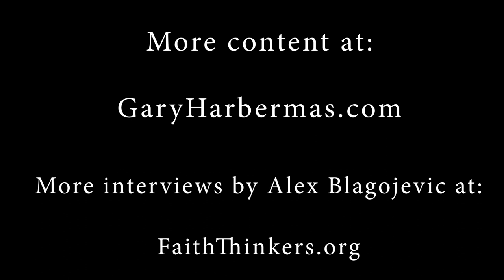Gary Habermas Proves the Resurrection of Jesus (BEST 6 Reasons)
Alex Blagojevic and Welcome to Truth interview Dr. Gary Habermas, the leading scholar on the resurrection of Jesus.
For the best Christian education books of all time,

In this video, Dr. Habermas, who has written over 40 books, gives his famous "minimal facts" argument to prove the evidence for the resurrection.

My (Jük) Christian evidence journey began at the age of 33.  I was an A/C technician/ Musical artist (check my rap music and worship music here):

I first got into Apologetics watching Ravi Zacharias videos (before the drama), and that put me on to Nabeel Qureshi.  I read Nabeel's book which talked about David Wood.  I got to meet him as well as Sam Shamoun in 2019.  My mentor (Joe Mulvihill) told me to read books like "I Don't Have Enough Faith To Be An Atheist" by Frank Turek, Tactics by Greg Koukl, and Jesus resurrection books by Gary Habermas and Mike Licona.  I read philosophy books by C.S. Lewis, and science books by Michael Behe and Stephen Meyer, as well as others at the Discovery Institute.  I discovered William Lane Craig from Reasonable Faith and Hugh Ross from Reasons to Believe.  Since then, I have read many books, ranging from Dinesh D'Souza to J Warner Wallace, who wrote Cold Case Christianity.  Of course, I read Case for Christ by Lee Strobel back in college , but I didn't care as much about apologetics until just a few years ago (2017).  Today, I enjoy other apologetics channels like "Whaddo You Meme??" and the channel by Mike Winger.

Dr. Habermas has been studying and defending the resurrection of Jesus and empty tomb, both in formal debate and through scholarship, for over 40 years.

His minimal facts argument (including the empty tomb) uses facts that all scholars, including atheists, agree on, in order to prove the resurrection of Jesus Christ to be true.

For more Gary Habermas content, go to his website at:
GaryHabermas.com.

For more Alex Blagojevic interviews, check out FaithThinkers.org.

To hear Jük rap the Bible in the First Ever CHV (Christian Hip-Hop Version) Music Bible:

OTHER EDUCATIONAL MATERIAL TO CHANGE THE COUNTRY

MORE Jük MUSIC

Jük has been a rapper, singer, musical artist and producer for over 20 years.  He plays guitar, piano, ukelele, and many other instruments.  You can find more of his RAP and WORSHIP music at:

So please go and check those out as well.

And don't forget, JESUS LOVES YOU!!